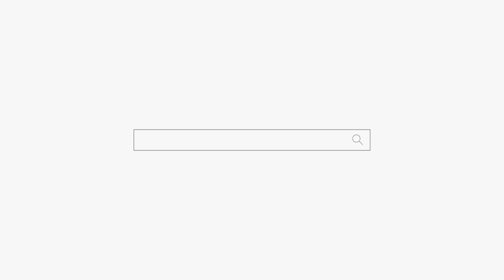너 신? NO 신ㅋㅋㅋ 공짜로 해주께ㅋㅋㅋ 용군TV 무당 무속인+동대문점집 왕십리점집 서울용한점집 서울유명한점집 강남점집 청량리점집 연화궁 설화궁주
용군TV 용한점집 유명한점집 신점 무당 무속인 소문난점집 신년운세 너 신? NO 신ㅋㅋㅋ 공짜로 해주께ㅋㅋㅋ 용군TV 무당 무속인+동대문점집 왕십리점집 서울용한점집 서울유명한점집 강남점집 청량리점집 연화궁 설화궁주

됩니다.